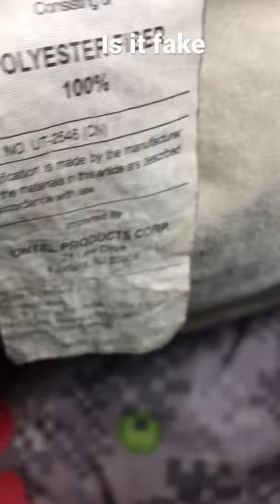My pillow pet idk if fake